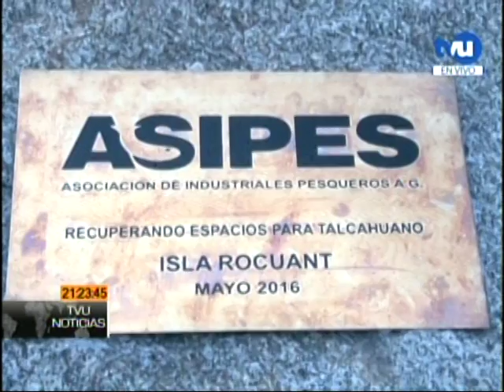Asipes donó área verde y sendero peatonal en Isla Rocuant. Canal TVU